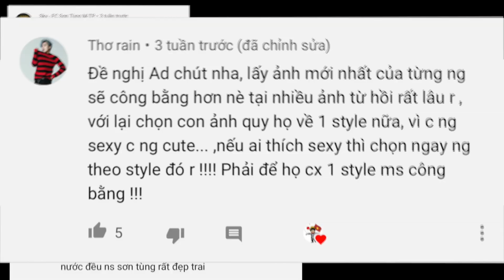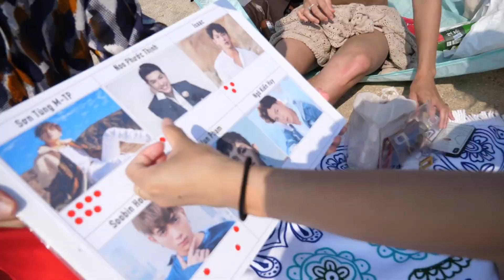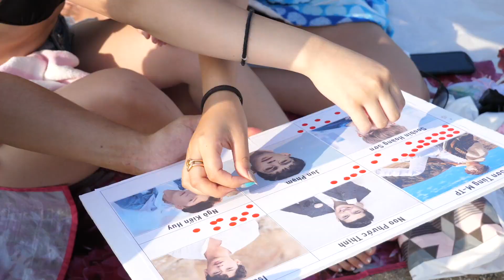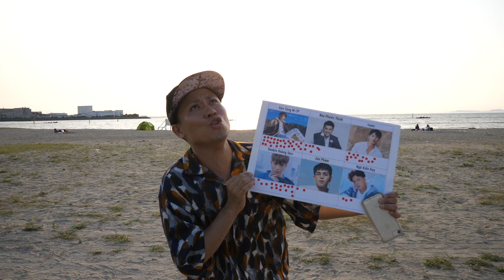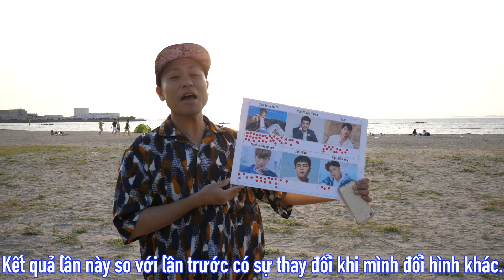#2 Người Nhật sẽ chọn ai là Ca sĩ Việt Nam điển trai nhất!?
■Người Nhật sẽ chọn ai là Ca sĩ Việt Nam điển trai nhất?? Sơn Tùng?Noo Phước Thịnh?...

and more….